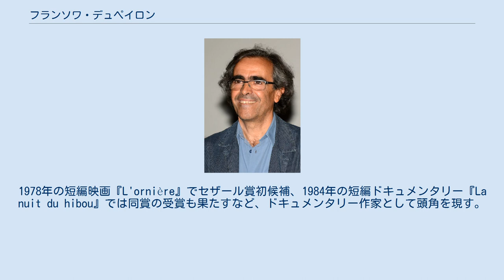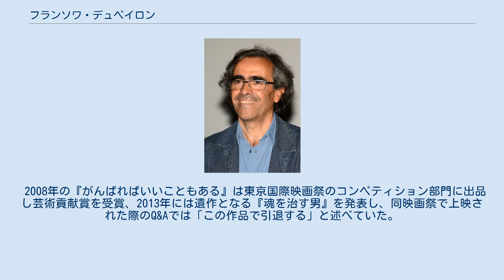フランソワ・デュペイロン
フランソワ・デュペイロン（François Dupeyron、1950年8月14日 - 2016年2月25日）は、フランスの映画監督・脚本家。
 IDHECを卒業後、20代のときから短編映画の製作を始める。
1978年の短編映画『L'ornière』でセザール賞初候補、1984年の短編ドキュメンタリー『La nuit du hibou』では同賞の受賞も果たすなど、ドキュメンタリー作家として頭角を現す。
 1988年、カトリーヌ・ドヌーヴとジェラール・ドパルデューの二大スターを主演に迎え、『夜のめぐりあい』で長編映画監督デビュー。
この作品でセザール賞の第一回監督作品賞の候補となる。
同年に撮った短編映画で2度目のセザール賞も受賞している。
 1999年の『うつくしい人生』ではサン・セバスチャン国際映画祭のコンペティション部門最高賞にあたるゴールデン・シェルを受賞。
同映画祭ではこれ以後も『Inguélézi』『魂を治す男』の2作品を出品している。
 2001年の『将校たちの部屋』で初めてカンヌ国際映画祭のコンペディションに選出。
この作品はフランス国内で70万人を動員し、デュペイロン最大の興行的ヒット作となった。
セザール賞でも作品賞・監督賞の候補を受け、名実ともに代表作となっている。
全8部門の候補の内、助演女優賞と撮影賞の2部門にて受賞した。
 第60回ヴェネツィア国際映画祭でプレミア上映された2003年の『イブラヒムおじさんとコーランの花たち』は、往年の名優オマー・シャリフを主演に迎え世界20ヶ国以上で劇場公開、シャリフはこの作品でセザール賞を受賞し、アメリカのゴールデン・グローブ賞やスペインのゴヤ賞とフランス国外の映画賞でも候補となった。
 2008年の『がんばればいいこともある』は東京国際映画祭のコンペティション部門に出品し芸術貢献賞を受賞、2013年には遺作となる『魂を治す男』を発表し、同映画祭で上映された際のQ&Aでは「この作品で引退する」と述べていた。
 2016年、長年の闘病生活の末、死去。
享年65。